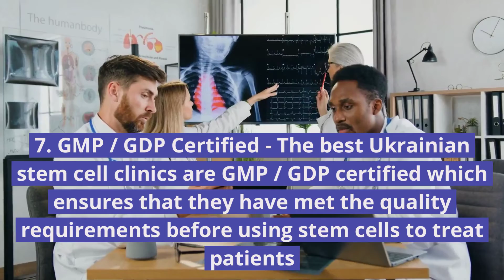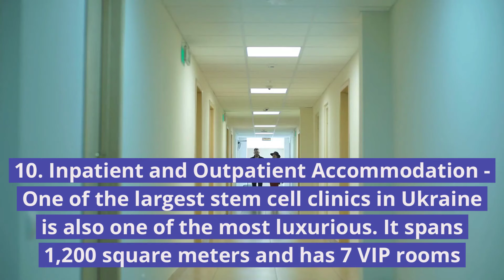10 Reasons Why Ukraine is the Most Extraordinary Destination for Stem Cell Therapy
10 Reasons Why Ukraine is the Most Extraordinary Destination for Stem Cell Therapy

Here PlacidWay will compile to you 10 Reasons Why Ukraine is the Most Extraordinary Destination for Stem Cell Therapy.